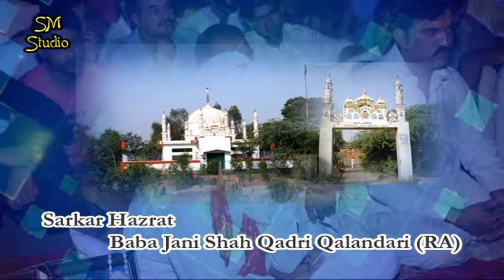Saleem Shahbaz Khan Qawal 92 Azeem U Shan Urs Mubarik Sarkar Hazrat Baba Jani Shah Qadri RA Part 16